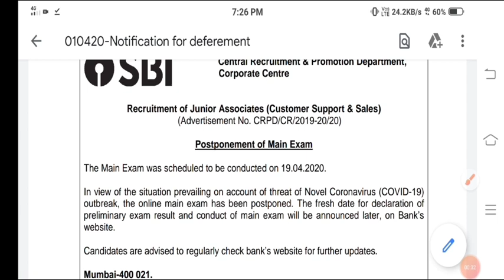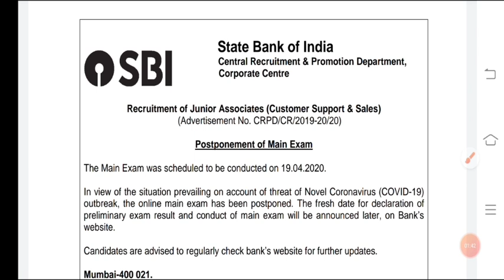SBI Clerk Pre Result 2020(imp note)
SBI Clerk Mains Exam Date Declared
SBI Clerk Pre Result Out